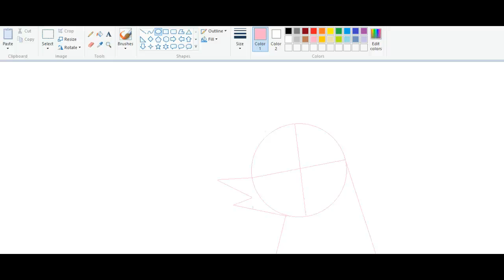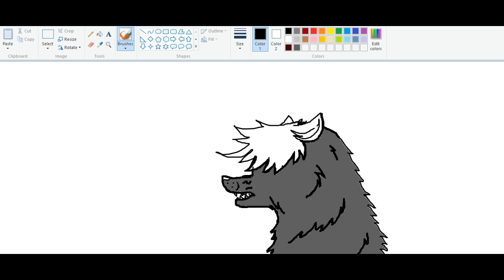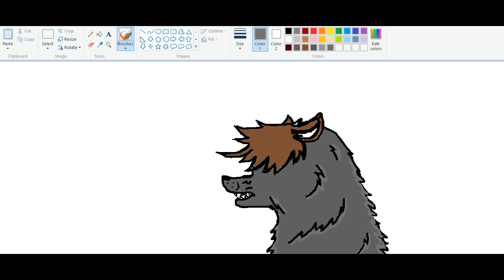Speed Paint (Growling Wolf)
Sorry there is no sound. My Sreen Cast O Matic was being gay and wouldn't stop glitching with my sound LOL Took about 30 minutes to do the full drawing about an hour to get it fixed on Cast O Matic LOL